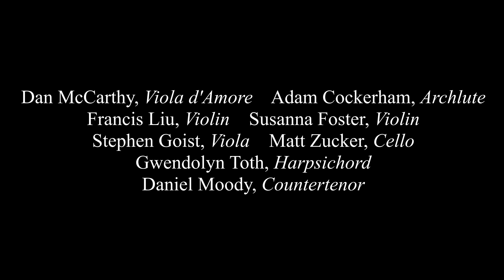Dan McCarthy & Friends – Vivaldi Viola d’Amore Concerti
Vivaldi uses the unique tuning of the viola d’amore to masterfully create concerti that are elegantly virtuosic. He was known to perform on this instrument throughout his life possessing an intimate feel for the charmingly seductive sound of the baroque viola d’amore. Dan McCarthy and his colleagues will play in public these rarely heard pieces including the double concerto for viola d’amore and lute.

Dan McCarthy ~ viola d’amore
Adam Cockerham ~ lute and theorbo
Jude Ziliak ~ violin
Susannah Foster ~ violin
Stephen Goist ~ viola
Mathew Zucker ~ cello
Gwendolyn Toth ~ harpsichord

Note: This performance took place on Friday, October 1 at St. John’s In The Village, 218 West 11th Street, Manhattan.